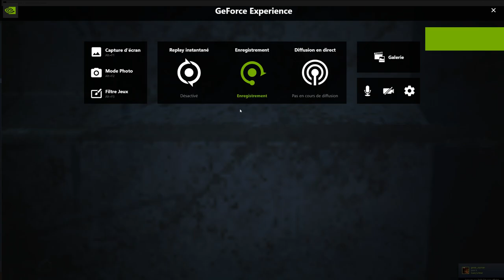Resident evil 3 remake demo Out of bound *Secret Carlos audio* PD location.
It's just a audio ;)